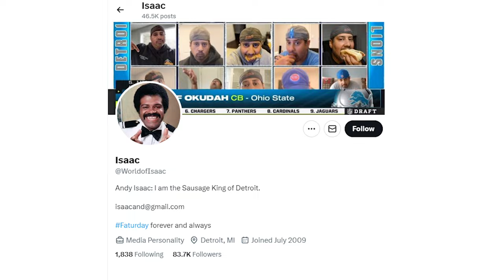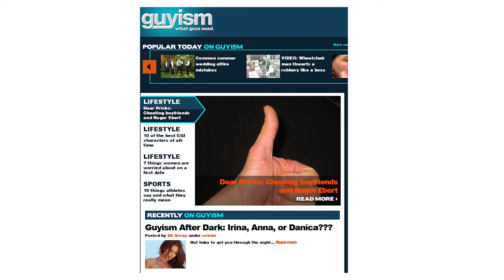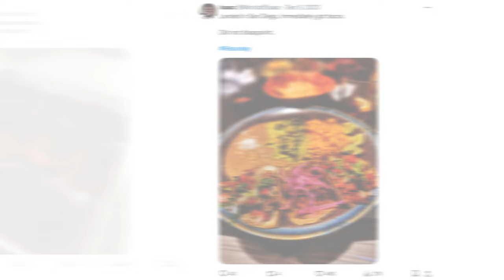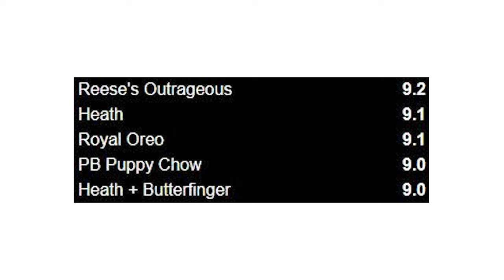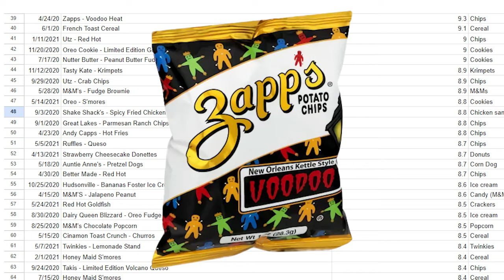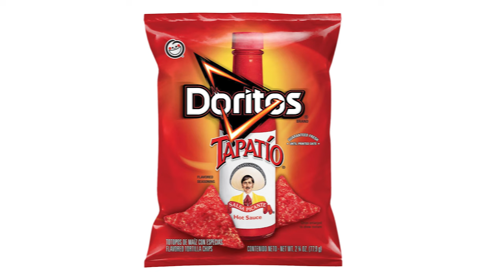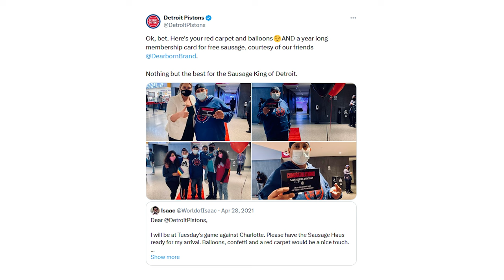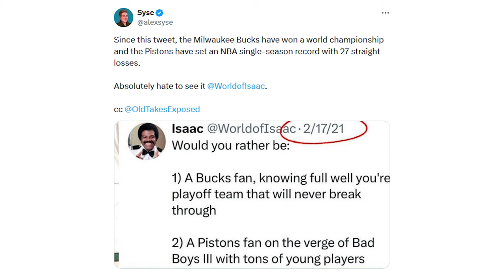Andy Isaac: Battling cancer online, viral snack reviews, the Faturday revolution, Detroit sports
17 years ago, Andy Isaac started a blog to chronicle his cancer battle. He's still fighting that good fight, and has since broadened his posting portfolio to include viral snack reviews and rabid Detroit sports chatter. He's also gained the title Sausage King of Detroit, and has become synonymous with the terms Faturday and Deez Nuts.

Andy joined LOG OFF to discuss his Internet journey with his very good friend, plus mercifully answer the usual stupid Internet questions.

Topics:
01:16 Andy's earliest Internet memory
07:52 World of Isaac: Blogging a cancer battle
13:45 Communicating with followers about their cancer fights
15:48 Getting started on social media
18:00 Social media and AI vs. digital media
19:35 Andy's most viral moments
21:23 The origins of Faturday
22:48 Detroit's five best food spots
25:44 The five best Blizzard flavors ever
29:26 The worst Blizzard flavor ever
30:42 The worst snack Andy's ever eaten
31:27 The best snack Andy's ever eaten
32:43 The five best M&Ms ever
36:00 Andy's Topo Chico problem
37:00 Andy's five favorite fast food items
40:34 The evolution of McDonald's fries
41:57 Top five Doritos flavors ever
47:48 Detroit sports and how online fandom blends with real life
53:04 Becoming the Sausage King of Detroit
59:54  Tab Check
01:01:35 What the algorithms are feeding Andy right now
01:03:20 Andy's favorite social media accounts to follow
01:05:24 The last thing that truly made Andy laugh online
01:06:47 Andy's most scarring Internet moment / The worst NBA tweet ever?
01:08:59 How Andy Isaac logs off
01:10:10 Does listening to audiobooks count as reading books?
01:13:55 Where Andy would be without the Internet
01:15:40 The one thing on the Internet Andy would save.

LOG OFF is recorded, edited, produced, and promoted by Pennant Digital⁠ in Asbury Park, New Jersey.

The LOG OFF theme was recorded and produced by friend of the pod @teendazemusic